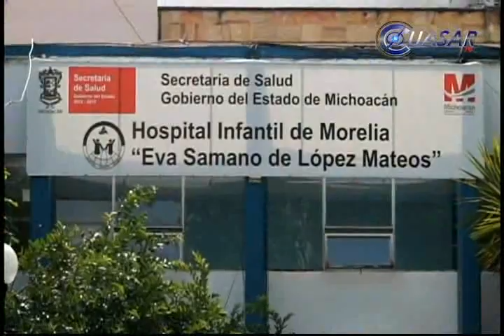Mitigan hambre del cuerpo y alma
Consternada por ver que los familiares pacientes del hospital infantil de Morelia, pasan largas jornadas sin comer por falta de dinero, Zayra Figueroa se sumó hace cuatro meses a un grupo de voluntarias que cada jueves les lleva comida caliente…